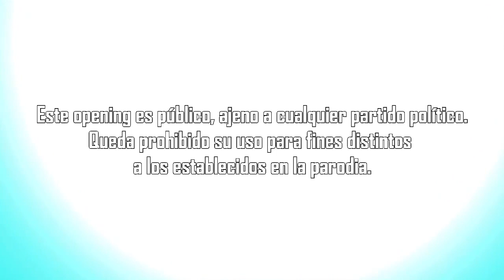Dragon Ball Super - Opening Parodia Oficial (Latino) Oscar Roa [TV Size] Cartoon Newtork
Después de ver cual fue el resultado del Opening llegamos a una conclusión, tenemos lo importante es que tenemos salud y un gran elenco... Saludos espero sea de su agrado.